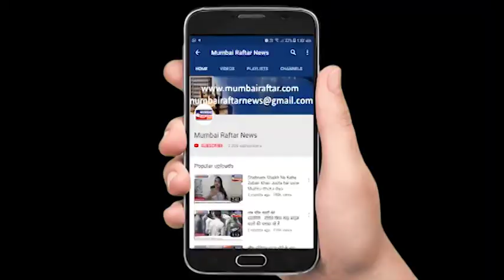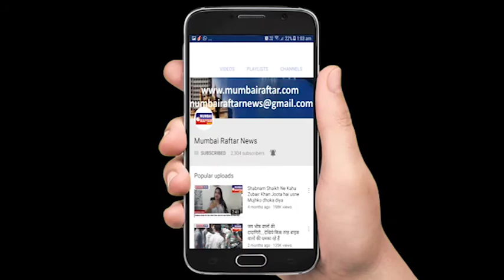Exclusive Interview with Director Mr Aarav Muchhala